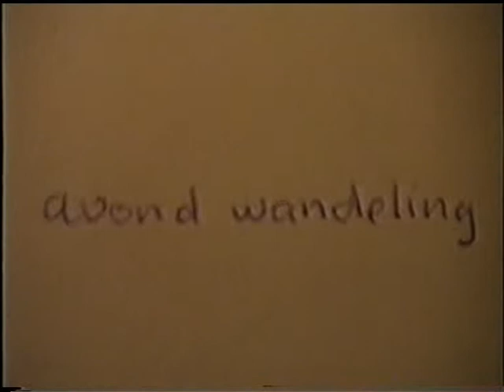2002 avondwandeling Kota Kinabalu Borneo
Op de 300 meter hoge heuvel Signal Hill in Kota Kinabalu een avond wandeling gemaakt met een groep chinezen familie en kennissen.